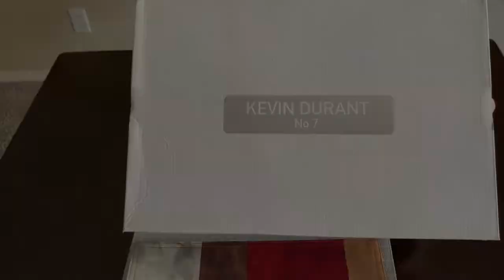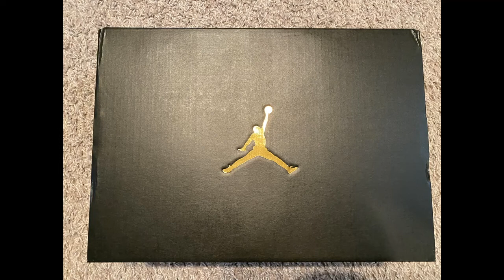Unboxing and Detailed Look: Nike Kevin Durant KD 13 'Bred'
Facts

The Nike KD 13 ‘Bred’ applies an essential color scheme to Kevin Durant’s thirteenth signature shoe. The mid-top’s black textile build is accented with a red leather Swoosh that extends to the white foam midsole, which houses a kidney-shaped Zoom Air unit in the forefoot that supplements a full-length Zoom Air strobel that’s directly stitched to the upper. A circular traction pattern is used on the red rubber outsole, featuring visible cut-outs that help to reduce weight.